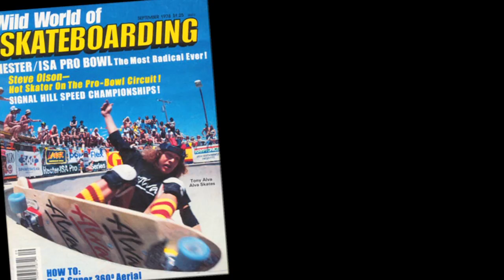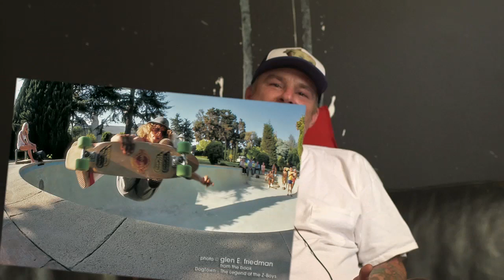Loveletters Season 8: Tony Alva - 60th Birthday Special Edition Trailer | VANS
Tony Alva turned 60 a few days ago and still rips. We wanted to mark the occasion with a special edition half hour Love Letter to the Master of Style and longevity. Here's the trailer to get you stoked- full length coming Dec. 2017.

By: Dead Beach III

Down The Drain (Instrumental)
By: Susan